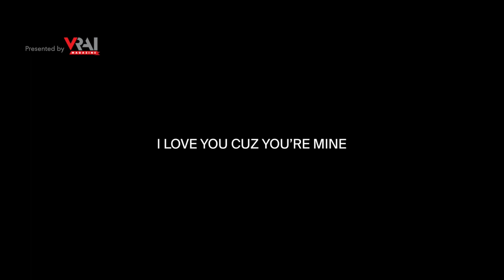A. Potts Spring/Summer 2022 | New York Men's Day at New York Fashion Week | VRAI Magazine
Discover the A. Potts SS22 collection presented in this fashion film unveiled as part of NYMD on day one of NYFW, September 2021.

Video courtesy of A. Potts